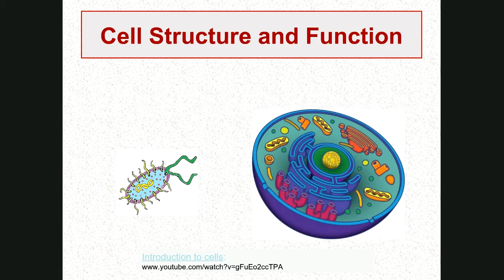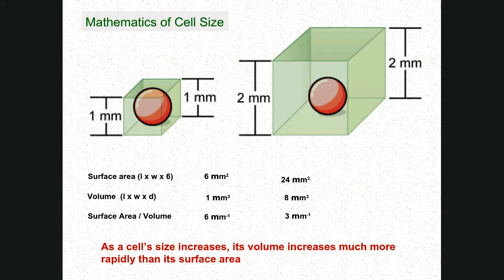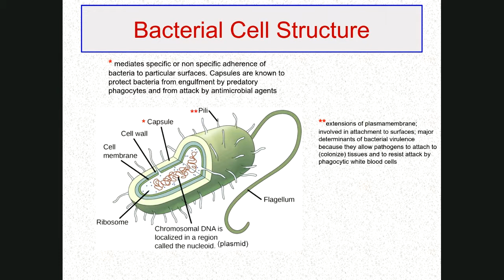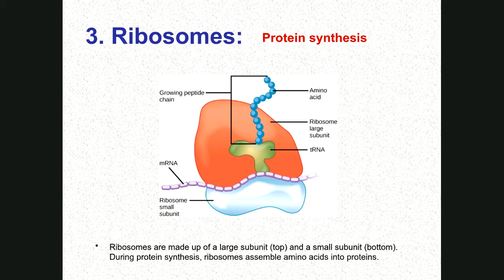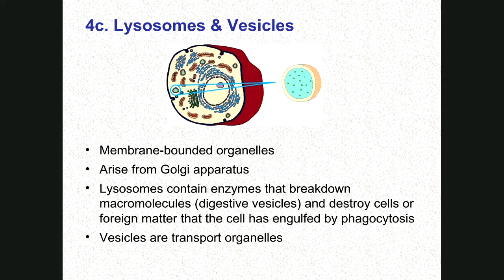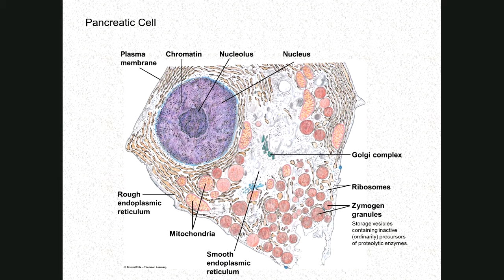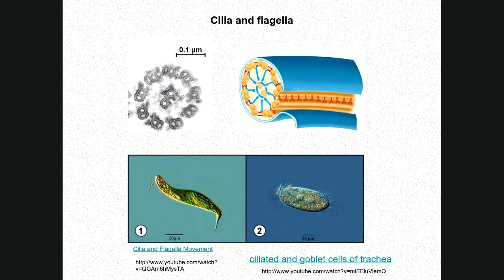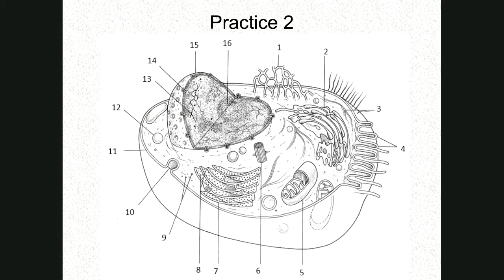Cell Structure & Function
Biology in a very easy way